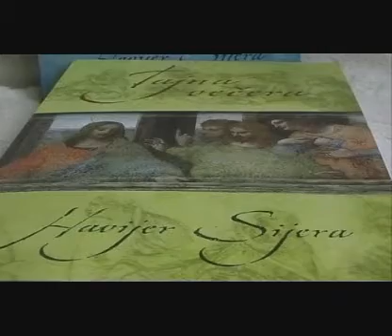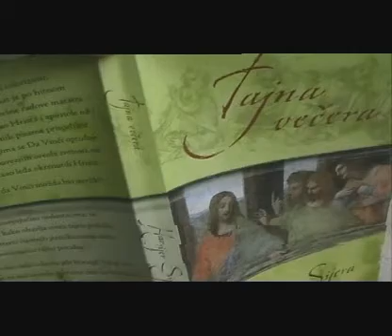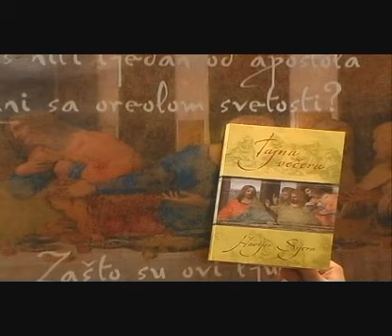Havijer Sijera u Beogradu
Autor romana „Tajna večera" i „Dama u Plavom" gostovao je u Beogradu u novembru 2007.